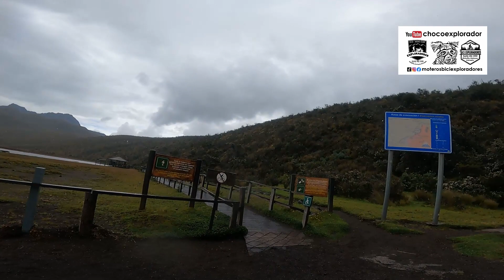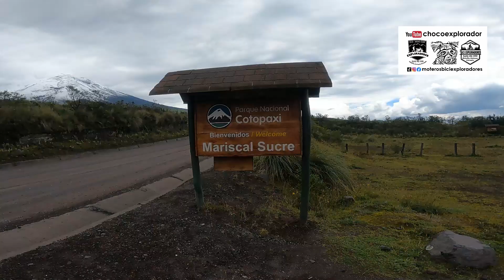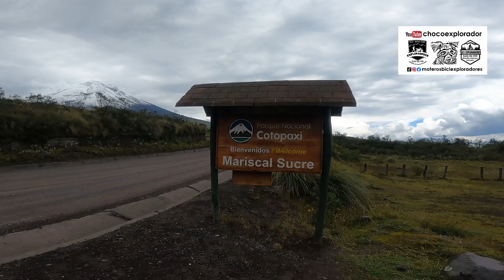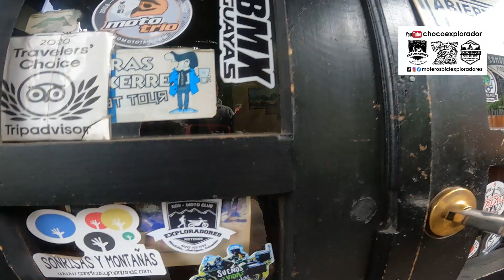FRIO EXTREMO AL ESTILO COTOPAXI, EC, marzo 2024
EL ESPLENDOR DE SU MAJESTUOSA HERMOSURA NOS ESTREMESE HASTA LOS HUESOS CON SU IMPRESIONANTE FRIO, ALLI DELEITAMOS NUESTROS OJOS, EL PODERIO DE DIOS PARA REGALARNOS LOS PAISAJES ANDINOS DE LA SIERRA ECUATORIANA.
YOUTUBE. CHOCOEXPLORADOR
FACEBOOK. MOTEROSBICIEXPLORADORES
INSTAGRAN. MOTEROSBICIEXPLORADORES
TIKTOK. MOTEROSBICIEXPLORADORES